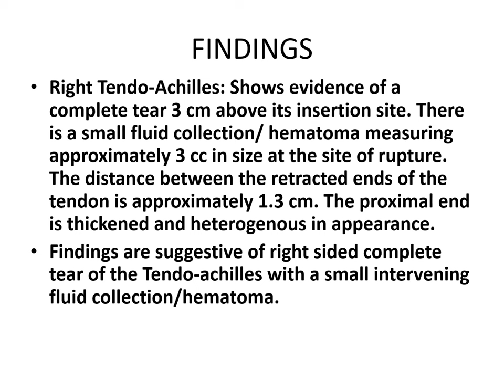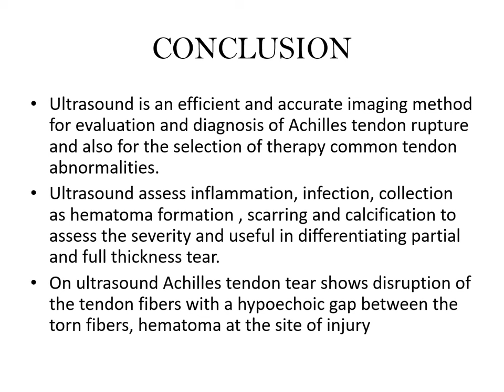Sharvari Raju Jadhav | Ultrasonographic Evaluation in Achillies Tendon rupture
✅ Workshops
✅ MMC points